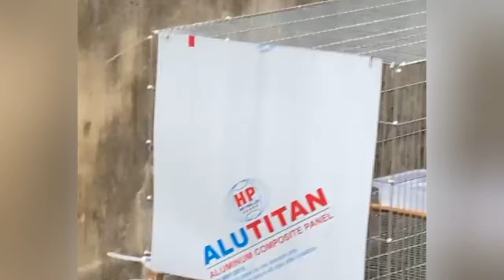Cùng vừa xem các Chiến binh vừa giải đáp các điểm chăm chim hay